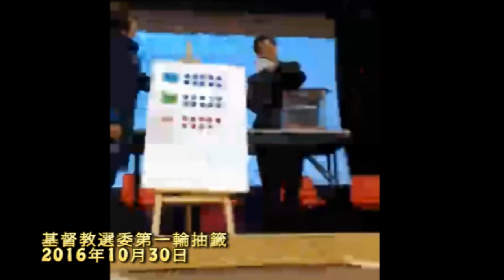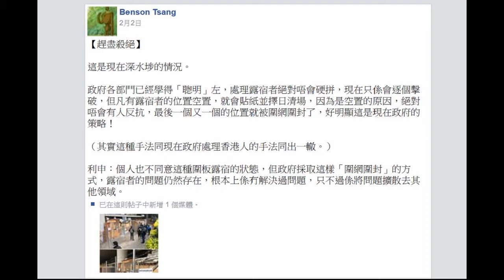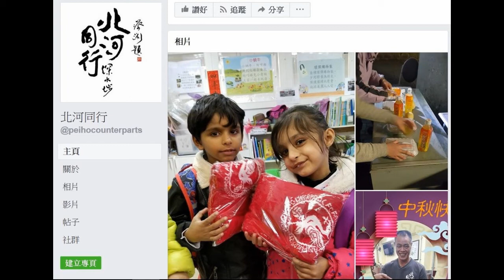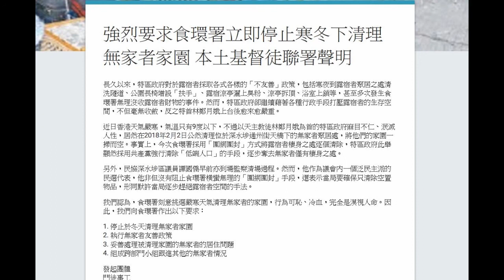[門徒公義]第127集Part 2/2：深水埗橋底露宿者遭清理 明哥只顧派飯極可恥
主持：Howie, Eric, Ernest